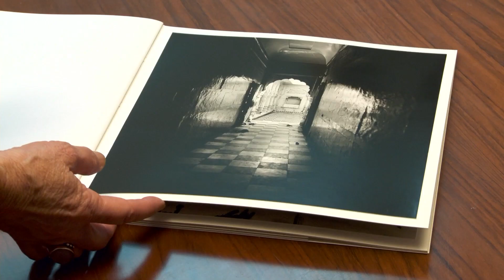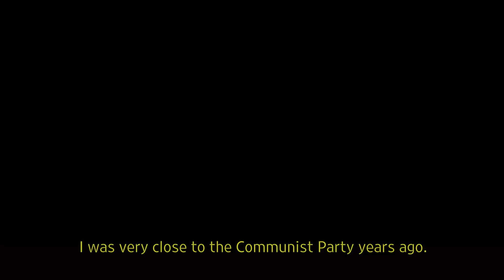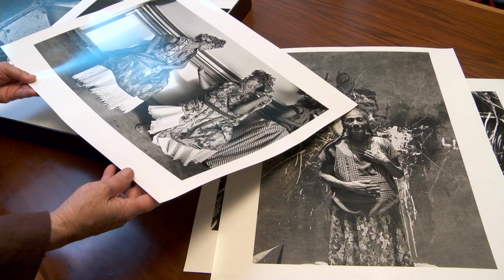Graciela Iturbide: Photographing Mexico | Art21 "Extended Play"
Episode #228: From Mexico City, artist Graciela Iturbide discusses her personal and artistic relationship to politics and inequality in Mexico. "We have such wonderful traditions—such wonderful people," says Iturbide, who was close to leftist parties in Mexico. "But, it's very sad that there is so much social injustice." In contrast to her strong political views, she prefers to photograph people “independently of the injustice” to avoid sensationalizing their lives. Iturbide embeds herself within the communities when taking photographs throughout Mexico, attending events such as births and festivals. The artist is shown at the Frida Kahlo Museum in Mexico City where she produced a series of photographs taken in Kahlo’s bathroom

For Graciela Iturbide, the camera is just a pretext for knowing the world. Her interest, she says, lies in what her eyes see and what her heart feels—what moves her and touches her. Although she has produced studies of landscapes and culture in India, Italy, and the United States, her principal concern has been the exploration and investigation of Mexico—her own cultural environment—through black-and-white photographs of landscapes and their inhabitants, abstract compositions, and self-portraits.

CREDITS: Producer: Ian Forster. Consulting Producer: Wesley Miller & Nick Ravich. Interview: Susan Sollins. Camera: Joel Shapiro. Sound: Mauricio Rodríguez. Editor: Morgan Riles. Artwork Courtesy: Graciela Iturbide. Archival Photography Courtesy: Pedro Meyer. Special Thanks: Museo Frida Kahlo. Theme Music: Peter Foley.

ART21 "Exclusive" is supported, in part, by the 21c Museum Hotel and by individual contributors.